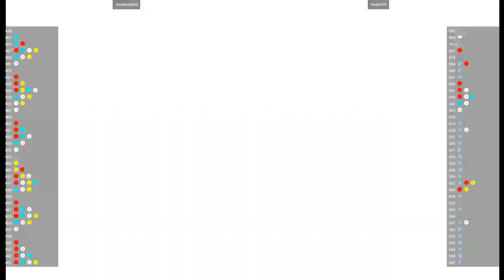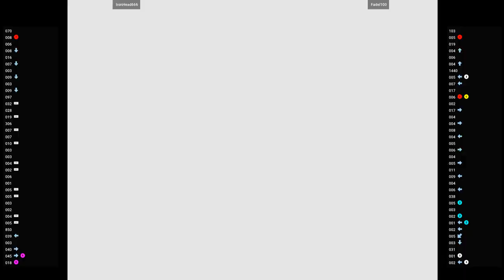CVS2 🕹 IronHead666 VS Fadel100